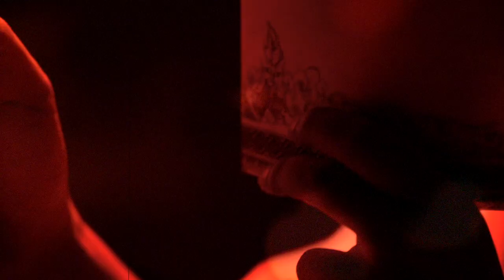Jom JAHROM Ft. London Boi - สุลา(สุรา)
Mixed/Mastering : Jom JAHROM
Directed : Patara B.
Music Video : Whenever
นักแสดงชาย : ต่อศร แดนอีสาน

(London Boy)

มีชายชราฐานะร่ำรวย เขา รวย ๆ ๆ
เขามีอำนาจทุกอย่างอำนวยเพราะเขายิ่งใหญ่
X2

(Jom JAHROM)

มีลูกมีเมีย ครอบครัวดูดีลุงมีทุกอย่างเลย
มีบ้านมีรถ ติดที่เหล้าเบียร์ลุงไม่เคยห่างเลย
ลุงกินไม่เคยพอถึงเมียลุงจะขอให้ลุงเพลา ๆ ๆ
ลุงบอกกูจะกินมึงจะทำไมกูจะเมา ๆ ๆ
เริ่มทะเลาะกันทุกวันไม่มีขาด
ลูกน้อยก็นั่งกลัวไม่มีใคร มีคนกำลังโทรหาตำรวจ
เพราะว่าลุงกำลังเมา กำลังฟาดเมียด้วยขวดเบียร์

Hook (London Boi)

ลูกน้อยเมียรักลุงจากไปไม่เหลือใครอยู่รอบตัว
มีเพียงแววตาที่เศร้ามั่ว กับขวดสุราเมรัย
แล้วจะร้องบอกใครถ้ากายอ่อนล้า
ลูกเมียจากมาหนีหน้าลุงไปไกล
ที่เป็นแบบนี้เพราะตัวเองไหม
เสพสิ่งเมามายลุงชิบหายเพราะสุรา

(Jom JAHROM)

โรคภัยคุกคามไม่ต้องไปถามหา หนีสิ้นลุกลามไม่ต้องไปถามหา
ทุกสิ่งทุกอย่างที่ลุงหามาหายไปกับตา
ลุงตื่นมาและคิดถึงครอบครัว ลุงตื่นมาและมองไปรอบตัว
มองหาลูกและก็มองหาเมีย มองไปทั่วๆแม่งก็มีแต่ขวดเบียร์
ลุงเมาอยู่ทุกคืนคิดว่าเมียเดี๋ยวก็ลืมไม่ต้องถึงวันมะรืนเดี๋ยวก็คืนดี
จากวันกลายเป็นเดือนจากเดือนกลายเป็นปีเงาของลูกเมียเหมือนไม่เคยมี

Hook (London Boi)

สุดท้าย ลุงกระโดดขึ้นรถขับรถกลับไปหาคนที่รัก
สุดท้าย ลุงเพิ่งจะคิดได้ตอนนี้ยังไม่สายใช่ไหม
มือขวาจับพวงมาลัยแต่ว่ามือซ้ายจับขวดเหล้า
ลุงเหยียบไป140ทั้งๆที่ลุงยังคงเมา

มองทางไม่ค่อยชัด โทรหาลูกลูกเมียก็ไม่รับ
บนรถมีแต่เหล้ากี่ขวดไม่ต้องนับ
บางทีขับไปลุงก็มีหลับใน
โมโหตัวเองในทุกๆเรื่องที่ผ่าน
อยากคุยกับลูกและอยากขอโทษในทุกๆสิ่งทุกอย่าง

ลุงลงจากรถและเห็นร่างลูกอยู่ตรงหน้า
และต่อจากนั้นลุงแม่งก็กลายเป็นคนบ้า

Hook (London Boi)

X2

ปล.เพลงนี้ได้รับแรงบันดาลใจมาจากเพลง ลุงขึ้เมา ของ วง คาราบาว